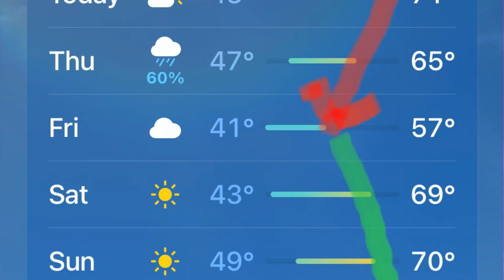How to Catch Smallmouth Bass on Mille Lacs Lake (Pre-Spawn Spring Jerkbaits)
This video is a comprehensive guide to jerkbait fishing Mille Lacs Lake smallmouth bass during the pre-spawn. Topics include tackle selection, electronics usage, boat positioning, locating fish, and technique demonstration.
This guide will give you a good starting point, and better understanding of smallmouth fishing the pre spawn on Mille Lacs Lake.
Spring smallmouth bass fishing on the best bass lake in the country, Mille Lacs Lake. The pre-spawn window on this body of water (opening fishing through Memorial Weekend), can provide some of the best smallmouth fishing of the year.  Fast action and big fish attract anglers from around the country at this time.

However incredible the bite can be in spring, this time of year is a period of transition. Not only for fish but, also the weather.  Fish movements from deep wintering areas to shallow spawning areas, can be complicated by unstable spring weather.  Often causing fish to make movements on and off shallow structures.  These cold fronts not only change smallmouth location, they also affect smallmouth behavior. Often times creating a difficult bite, post front. Fortunately Mille Lacs is a resilient fishery, producing fish even under the toughest conditions.

There are many good options for techniques during the pre-spawn. One technique stands heads above the rest at this time though, the jerkbait. While some techniques do well on feeding fish and other techniques work on lethargic smallmouth, the jerkbait excels at both during the pre-spawn.  Jerkbaits will entice a feeding response from aggressive fish, they can also trigger a reaction from lethargic fish.  No other technique is as effective for pre-spawn smallmouth.

Jerkbait fishing isn't difficult.  It takes a little practice but, a lot of confidence. Fishing jerkbaits is done on a jerk-pause cadence.  Varying this cadence is done to suit the conditions, and ultimately fishes behavior. Typically a faster cadence is used with warm water aggressive bass, a slower cadence is used in cold water or post frontal conditions.

Jerkbaits can be used in shallow or deep water.  Often times the shallow variations of jerkbaits are best even in deep water.  Smallmouth will come far off the bottom to hit a jerbait.  Deeper variations of these baits I use primarily around specific deep structure, or shortly after ice out on very late springs.

Rod setups are all personal preference with this technique.  In general, a 6'6" to 7' medium spinning or bait casting rod is perfect.
 I have two setups that I prefer, both are spinning. I use a medium extra fast, for fishing around shallow structure.  My main line is 20# braid to a 15# fluorocarbon leader.  This may seem unnecessarily heavy but, shallow structures on Mille Lacs have many hazards that make a little heavier setup more efficient.
 My second setup is for fishing deeper structures.  That is a 7' medium light rod with 10# braid and a 10# fluorocarbon leader.  This combo is much better for finessing lighter jerkbaits, and also aids in landing fish with the lighter action.

When selecting baits, my choices are simple. When fishing shallow, I use a white #10 x-rap. When fishing deeper Ill vary my selection a little more. I generally grab a three hook suspending bait, the Japanese varieties are typically the best. I pick one of three broad color variations, based on the conditions.
Chrome when it is sunny, and the water is stirred up.
White whenever, it's a confidence color.
Translucent or natural, only under the calmest and clearest of conditions.

When looking for spring smallmouth on Mille Lacs, I start by looking at the weather. Water temperature is the single most important factor in spring bass fishing. It is also the most misunderstood by many anglers.  A common misconception of many anglers, is the importance of particular static temperatures in pre-spawn.  The temperature itself isn't very important, it's the trend that matters.  Warming and cooling trends are what drive movement and feeding in bass during the pre-spawn. Warming trends attract fish to shallow warm waters.  Cooling trends push fish back out of the shallows, and in seek of more stable conditions.  By watching weather forecasts before and during fishing, you can easily spot warming/cooling trends and adjust accordingly.

Mille Lacs Lake smallies are fairly predictable when it comes to locations, pre-spawn is no exception. Warm water bays will hold many fish, as well as areas protected by points, reefs, or even well aligned shorelines.  Smallmouth do not necessarily seek out the warmest water in the lake, they will seek out the warmest water in their area.  Combine warm water areas with a hard bottom, and you'll have a pre-spawn smallmouth hot spot.

Good Luck Fishing

Ryan Kelly
Lagoona Guide Service